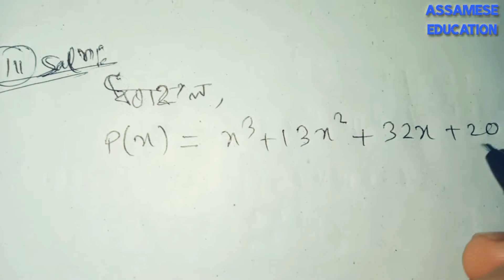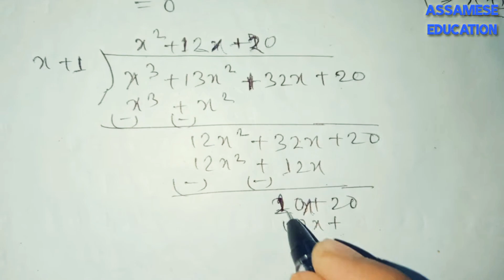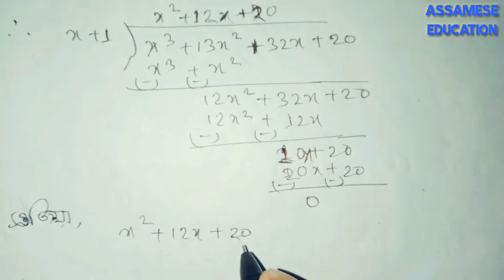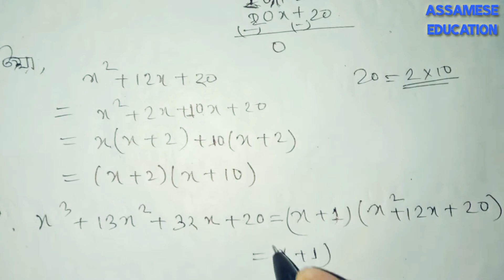class 9 maths exercise 2.4 questions no 5.(iii) and 5.(iv) solutions in assamese....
I explained about seba class 9 mathematics 2nd chapter polynomials exercise 2.4 questions no 5.(iii) and 5.(iv) solutions in the simple assamese language.